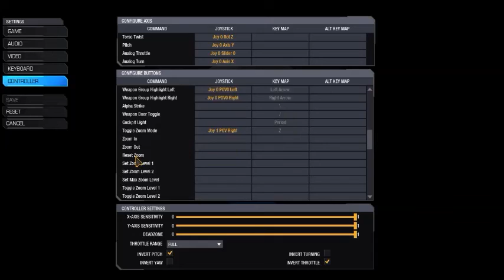Insanity Challenge day 28 Dire Wolf Madness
lots of Dire Wolf's